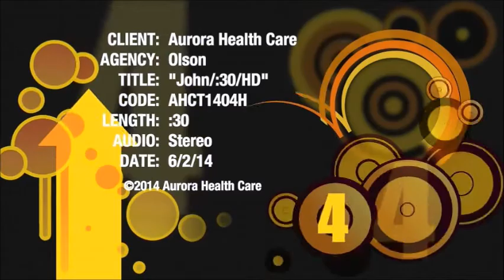ad john corrigan dvd